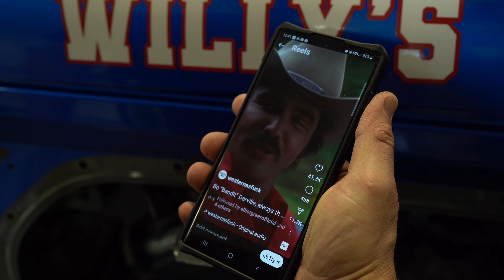Gladiator Wrap and behind the scenes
Lot's of the goofy side you don't normally see.  It's always a fun project when you get to do it for family!